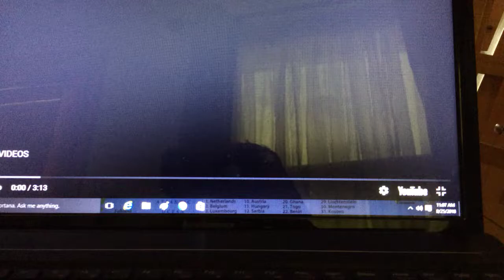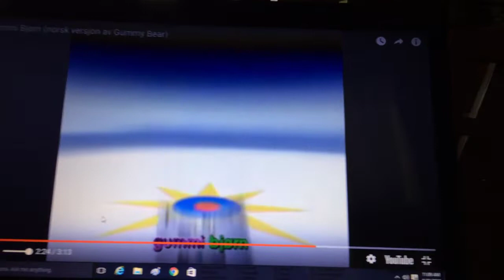Eg E Ein Gummi bjørn HD-Long Norwegian Version Gummy Bear Song Gummibär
Gummi Bjørn 10 års jubileum norsk